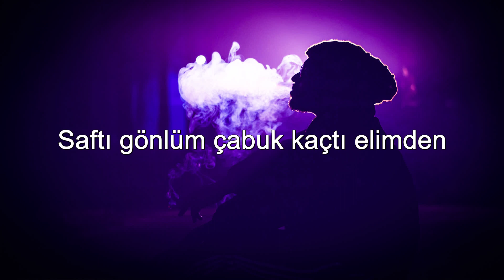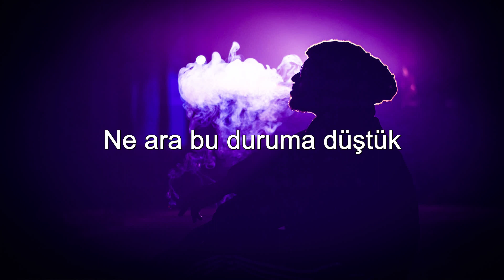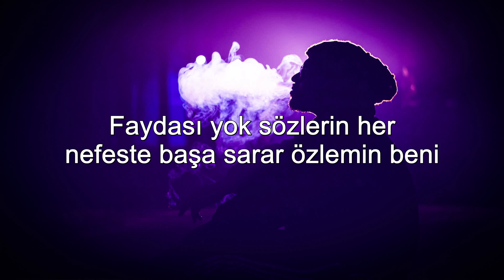Semicenk - Herkes Gibisin ( Sözleri/Lyrics )